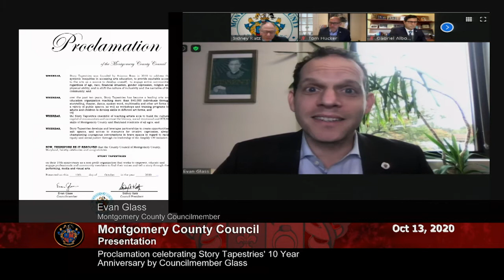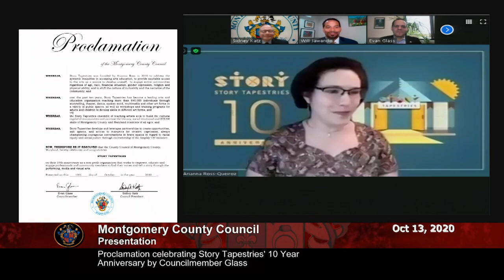Councilmember Evan Glass presents proclamation to Story Tapestries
Councilmember Evan Glass was joined by his council colleagues in commemorating Story Tapestries on their 10 year anniversary. Founded in 2010 to address the systemic inequities in accessing arts education and to provide equitable access to the arts as a source to develop oneself - Story Tapestries continues to lead the way in this field.